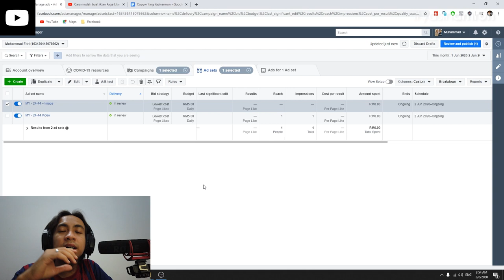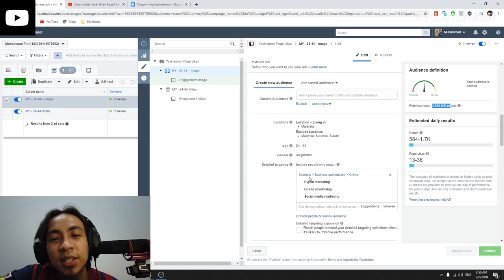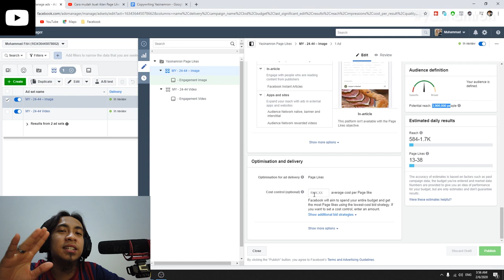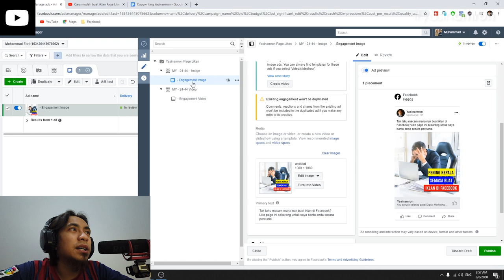Fb Ads Tips 2020: Image vs Video dalam Page Like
Kali ini kita buat uji kaji tentang Page Like. Selalu orang takut nak buat Page Like sebab mahai,so hari ni aku nak test beza sangat ka kalau campaign kita buat tu guna image atau video dan mana paling berbaloi untuk belanja iklan. Semoga bermanfaat untuk semua.